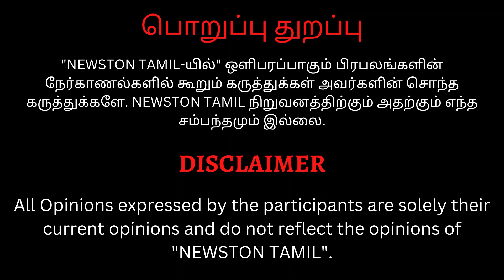மேகதாது அணை நமக்கு பேராபத்து.! Vaiko Angry Speech about Thirumurugan Gandhi | Mk Stalin | Annamalai